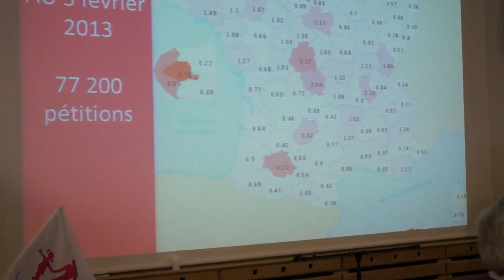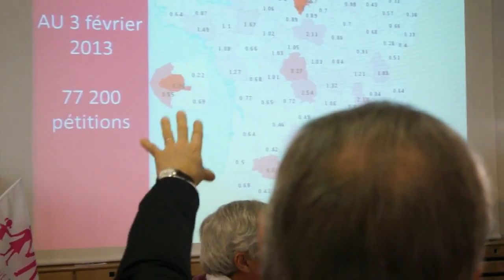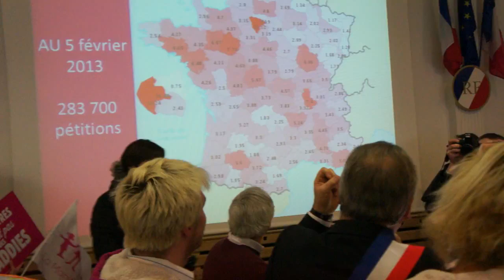08/02/13 Pétition saisine CESE Frigide Barjot et Philippe Brillault, porte-parole des élus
Vidéo publiée le 8 février 2013 par BichounetTV.
400 000 pétitions : c'est le nombre de pétitions obtenus la veille au soir par Frigide Barjot et Philippe Brillault afin de saisir le CESE !